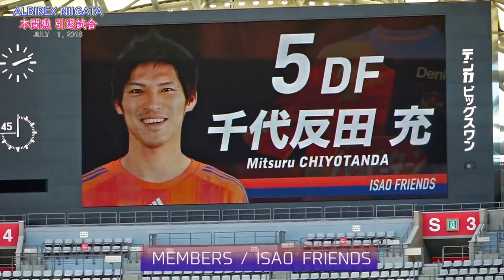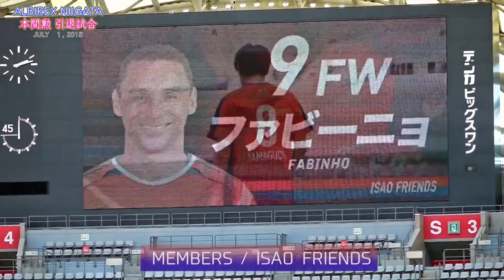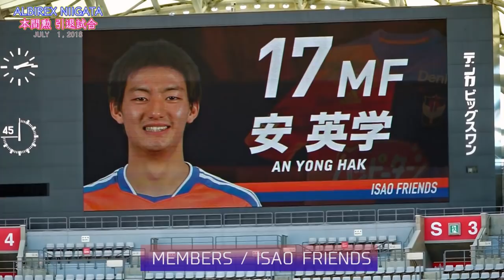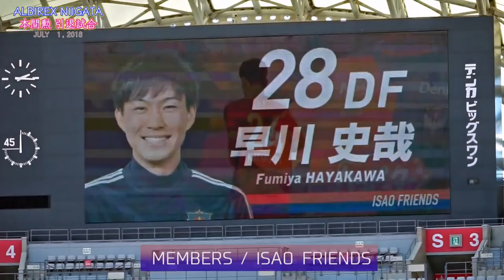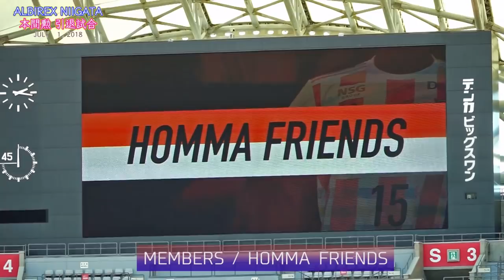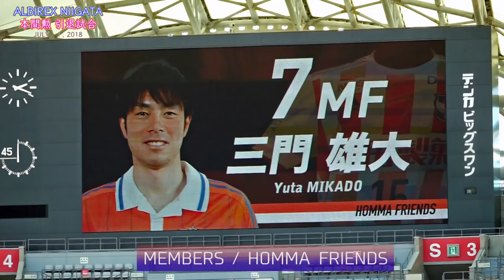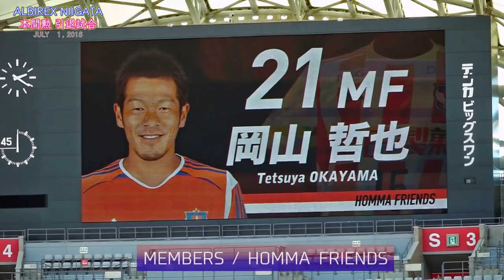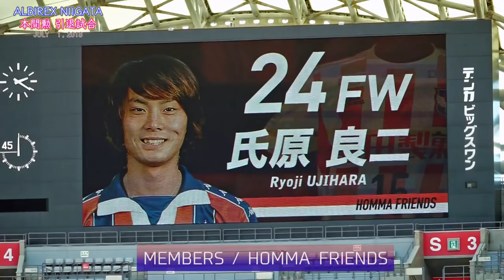180701 アルビレックス新潟 本間勲引退試合 メンバー入場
180701 アルビレックス新潟　本間勲引退試合　メンバー入場